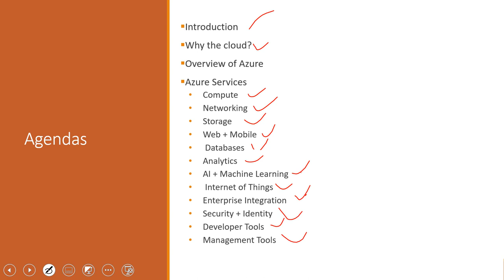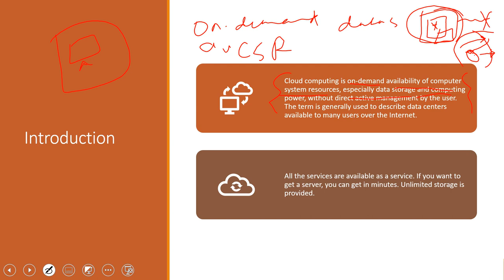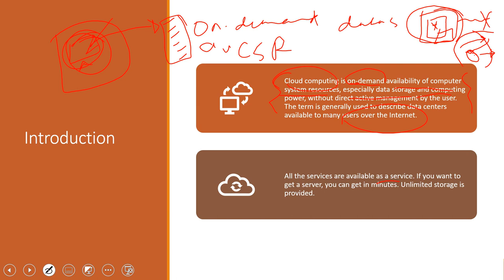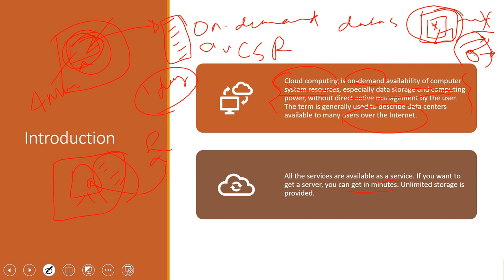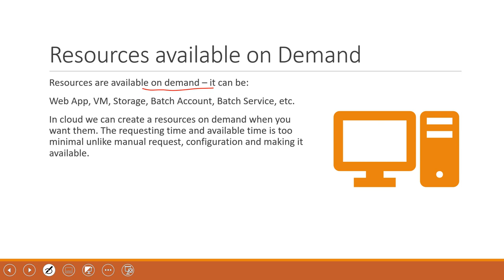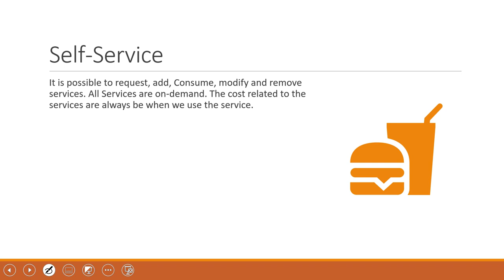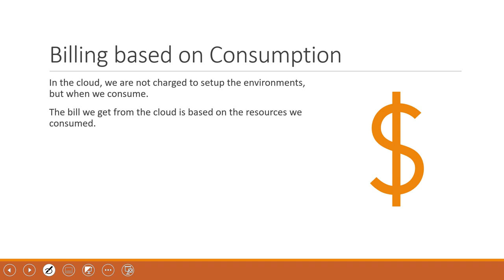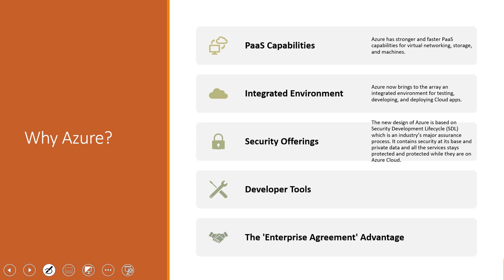Azure Cloud Service in Amharic Part 1: Cloud Overview